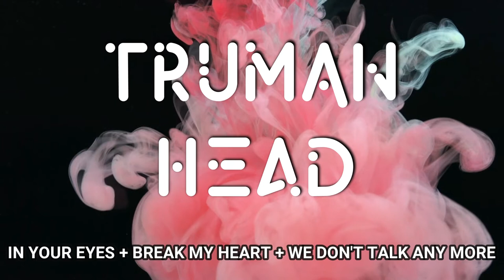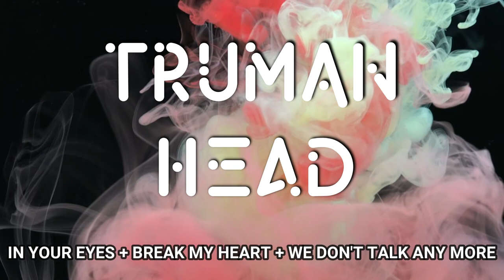IN YOUR EYES + BREAK MY HEART + WE DON'T TALK ANY MORE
Mashup original by Truman Head